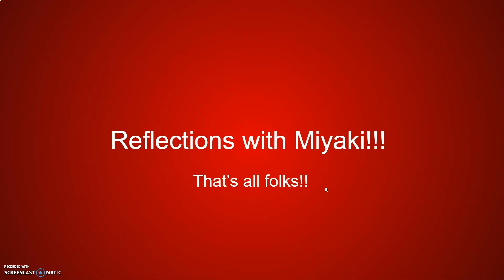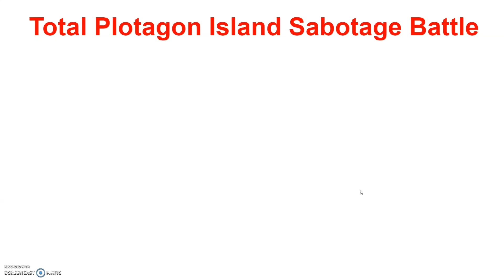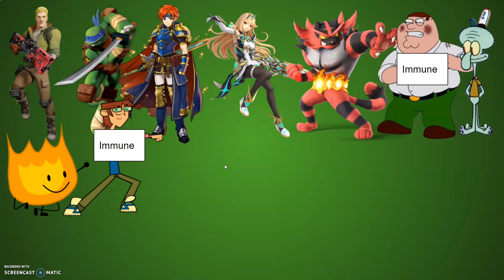Total Plotagon Island Sabotage Battle Episode 7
Vote 2 to be eliminated, vote 1 to win the prize, vote 1 to be on the wheel, and vote 1 to hand out the prize

Jonesy
Leonardo (Immune)
Roy
Mythra
Incineroar
Peter Griffin (Immune)
Squidward
Firey
Harold (Immune)

Prize Handers:

Xero
Ms Accord
Amitie
Dr Doofenshmirtz
Dr. K
Nicholas
Otamatone
Matz

Also, I don't own all of the characters shown in this video. They belong to the owners.

Audio Used:

- Uragirimono no Requiem (JoJos Bizarre Adventure Golden Wind), Daisuke Hasegawa